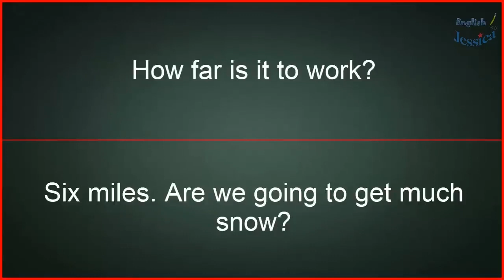Speak English Everyday to Improve English ★ Learn English Listening Comprehension Part 3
Source :
Speak English Everyday to Improve English ★ Learn English Listening Comprehension

Our videos contain lots of conversations on various topics that will help you
improve your English vocabulary and spoken English. You can also learn
grammar in a fun way, easy to understand by almost anyone! The English
level used in our videos ranges from beginner to upper-intermediate. Learn English in an entertaining way!